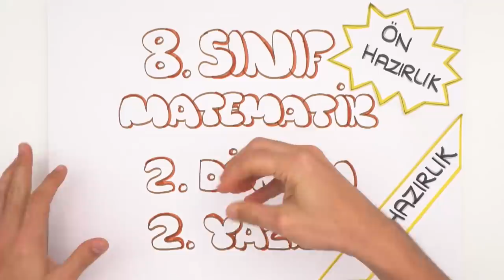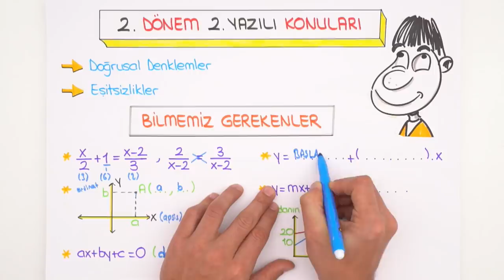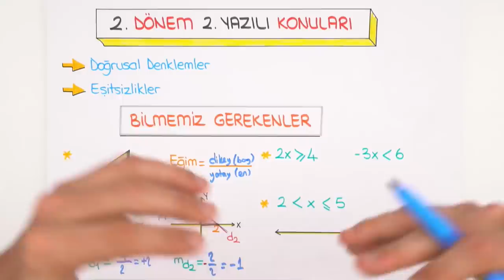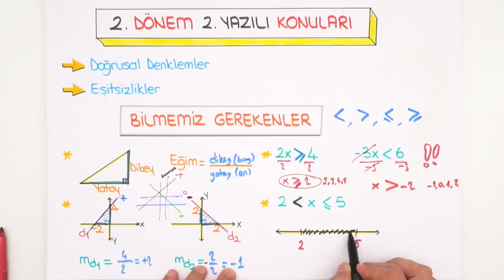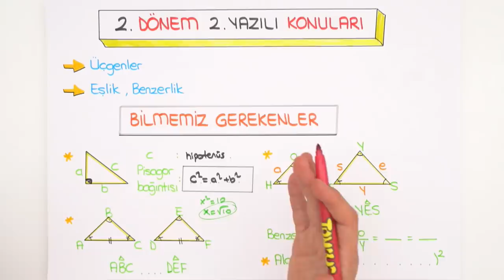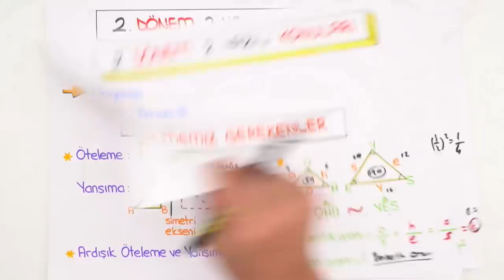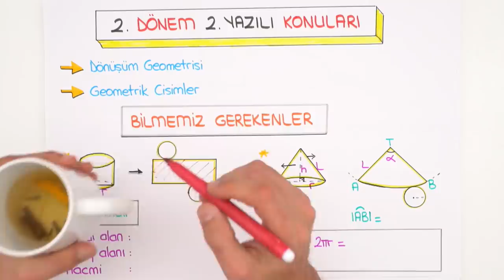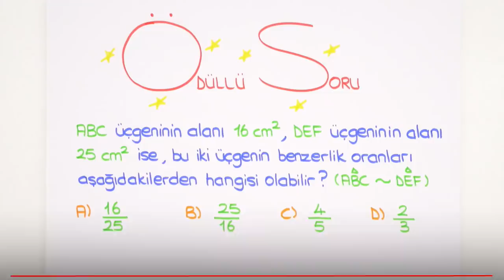8.Sınıf Matematik 2.Dönem 2 Yazılı | Ön Hazırlık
8.Sınıf Matematik 2.Dönem 2 Yazılı ön hazırlık videomuz da bilmemiz gerekenler neler? Sınavda dikkat edilmesi gereken püf noktalarıda bu videoda anlatıyoruz.Ön hazırlık videosunu bitirdikten hemen sonra, senin için hazırlamış olduğumuz yazılı videosunu izle